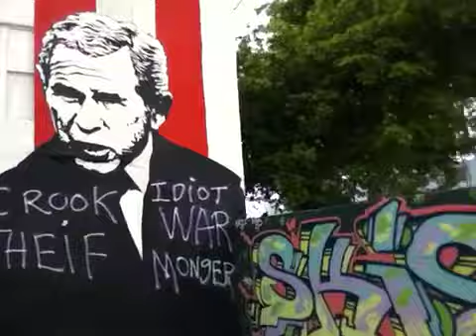Still more art work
Lots of art somewhere around this area.